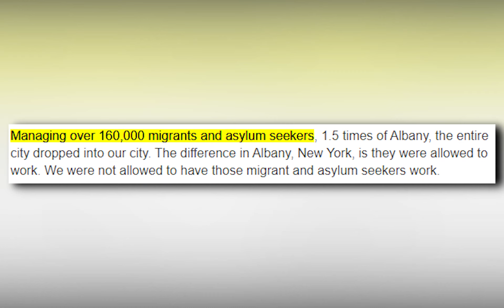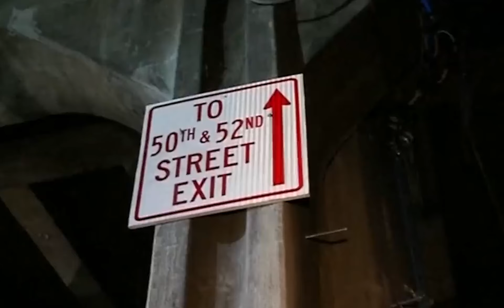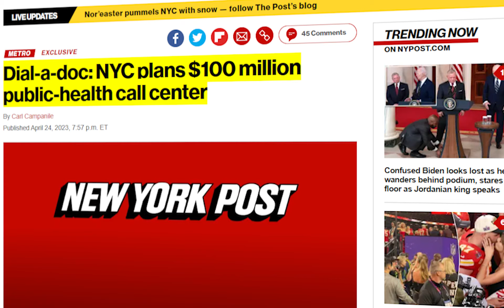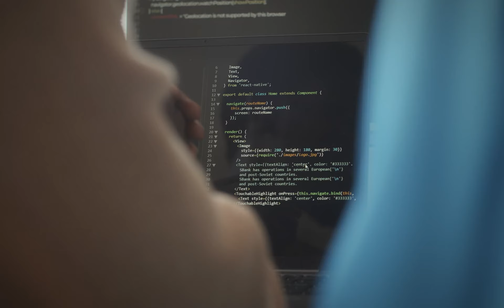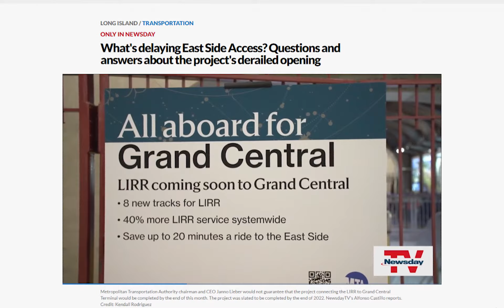It Begins...NYC Starts To Turn On Migrants🚨Where's The Money?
NYC's Financial Crisis vs. Migrant Support: A Deep Dive into Mismanagement and Controversy

NYC Faces Financial Turmoil: As New York City grapples with a ballooning financial crisis, questions arise about the impact of over 160,000 asylum seekers on the city's budget. Mayor Adams points to major budget cuts, blaming the migrant crisis, but is there more to the story?

Make sure to watch the whole video for more!